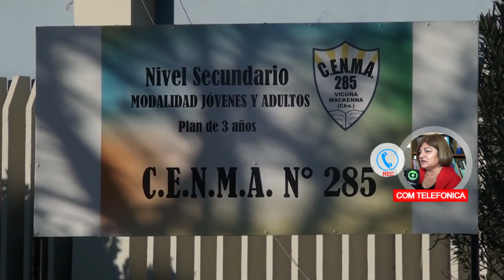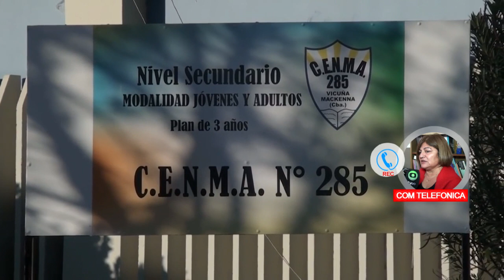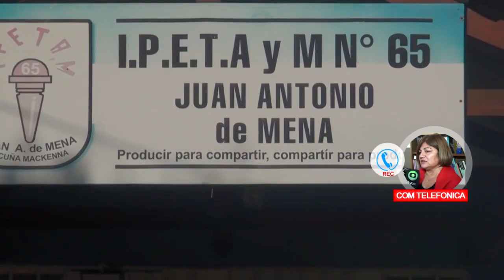BEATRIZ SOSA DIRECTORA DEL IPETA Y M ÚLTIMA ETAPA EDUCATIVA INSCRIPCIONES A PRIMER AÑO